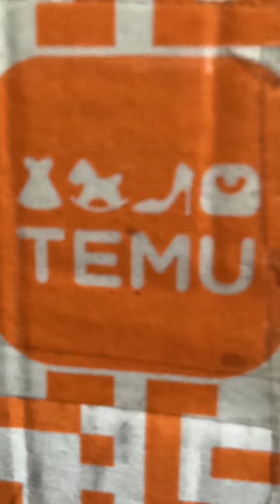TEMU HAULING: NEXT -GEN MANUFACTURING (NGM) Unbeatable Prices Disrupting the Online Shopping World